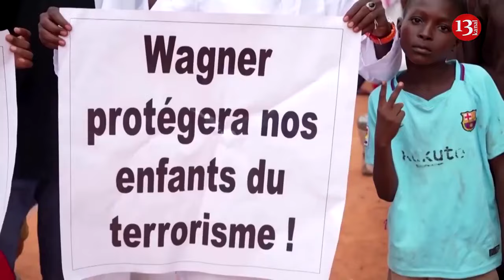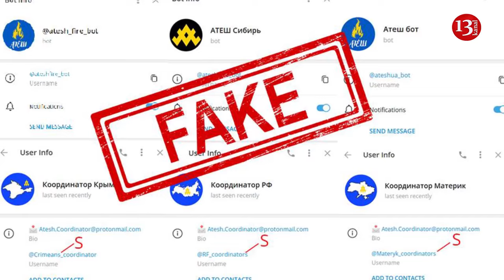Russia recruits Ukrainians in temporarily occupied territories for war in Africa